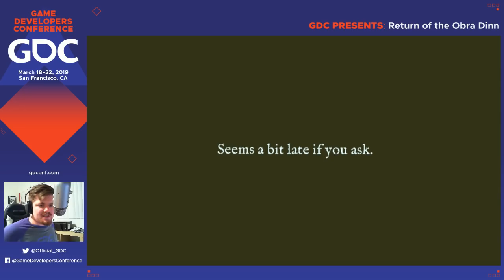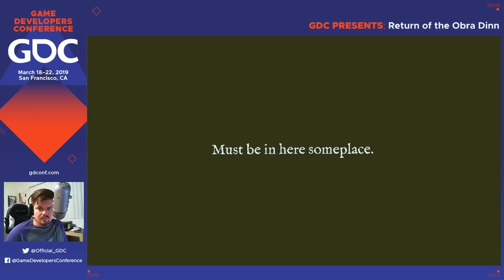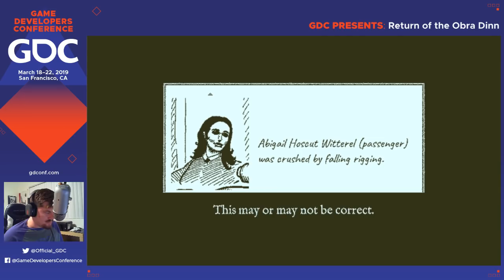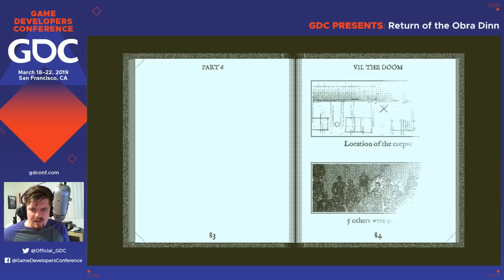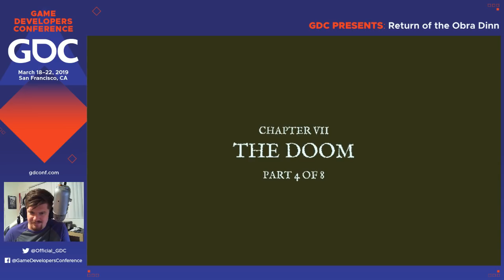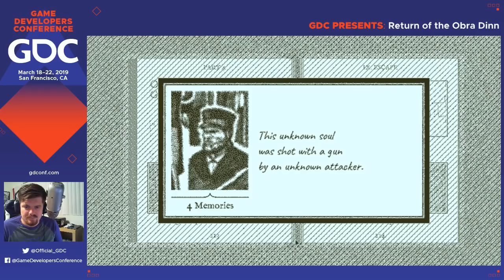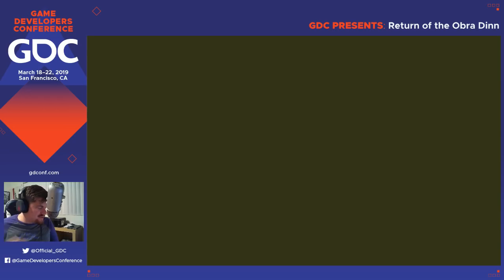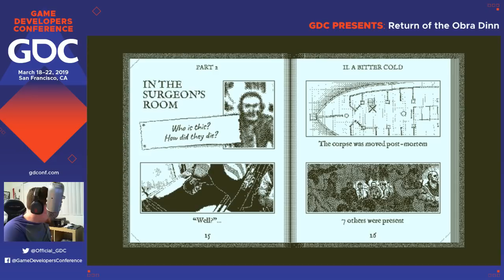GDC Live Q&A: Lucas Pope and Return of the Obra Dinn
GDC talks to Lucas Pope about the development of Return of the Obra Dinn -- Watch live